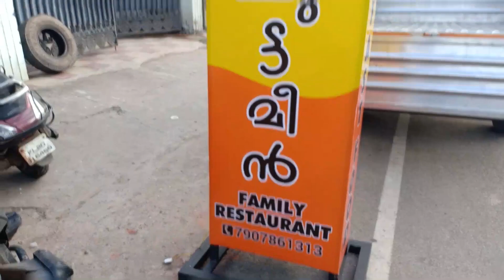കിടിലൻ ചുട്ട മീൻ കഴിക്കാം.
ചുട്ട മീൻ കഴിക്കാൻ ആഗ്രഹമുണ്ടെങ്കിൽ  ഇനി വിഴഞ്ഞം  വരെ പോയി ബുദ്ധിമുട്ടേണ്ട!
 നമ്മുടെ പൂജപ്പുരയിൽ സംഭവം കിട്ടും.  പൂജപ്പുര കുഞ്ചാലുംമൂട്  ഇന്ന് ചുട്ട മീൻ എന്നൊരു പുതിയ കട തുടങ്ങിയിട്ടുണ്ട് .

Gadgets and props used:
Blue light glasses
GoT Mug
Paris show piece
Marvel Avengers set